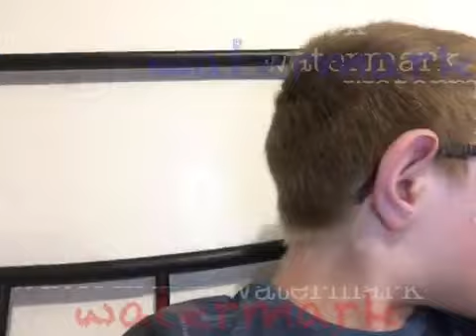Drinking backwards!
In this video I drink backwards the magic trick will be revealed in my next video 'magic tricks revealed'